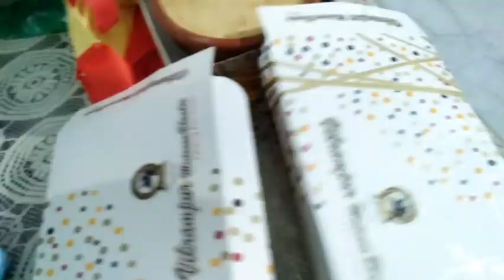মেয়ের বিদায় বেলায় 😂😂😂